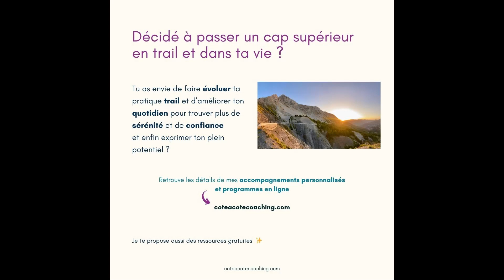Trail : nutrition, confiance, stress, peur, émotions, stratégies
En trail running, on pense souvent que s'entrainer physiquement est suffisant.
En réalité, c'est la combinaison et l'équilibre de nombreux paramètres qui te permettra de réussir.

💡C'est ce que j'appelle l'entrainement invisible.

Quelques exemples d'éléments à considérer en plus de ton entrainement physique pour t'amuser en trail  :

- Stress, pression, peurs
- Mental
- Confiance en soi / Ego
- Emotions
- Sensibilité
- Equilibre de vie

👉 Apprends à tirer bénéfice de ton entrainement physique pour mettre du jeu et de la vie dans ton trail : Inscris-toi en liste d'attente pour un coaching sur mesure :

👉 Et pour commencer dès maintenant, rejoins les programmes en ligne :

*  La méthode qui guide le traileur à réaliser une course maitrisée pour s'accomplir et avoir confiance.

*  La méthode pour les traileurs qui feront de l’alimentation et l’hydratation leurs alliées pour des courses réussies sans problèmes digestifs.

😉 Si tu penses que ces informations pourraient servir à tes connaissances, je t’invite à les partager.

Hello, je suis Amandine Ferrato,

- Vice Championne du Monde de Trail,
- 2 sélections en Equipe de France,
- Top 10 du circuit mondial GTWS.

Coach de vie certifié et coach mindset, je partage aujourd'hui toute mon savoir faire et savoir être auprès des traileurs de tous niveaux qui veulent mettre à profit leur entrainement physique.